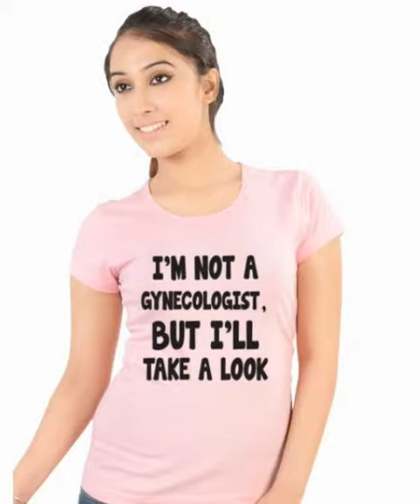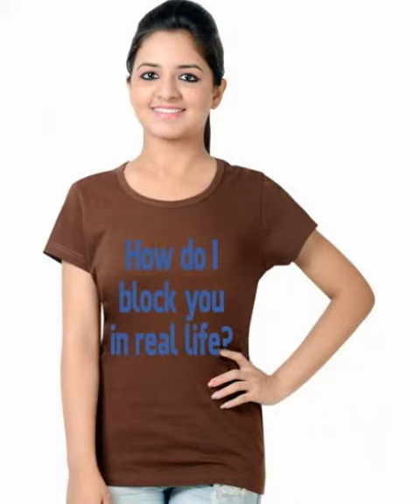Funny Graphic Design Womens T Shirts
NEEVOV is a brand of the soft cotton cloth which includes plain t shirts, funny design t shirts, tank tops, lettuce edge t shirts and spaghetti top for kids, women and men.